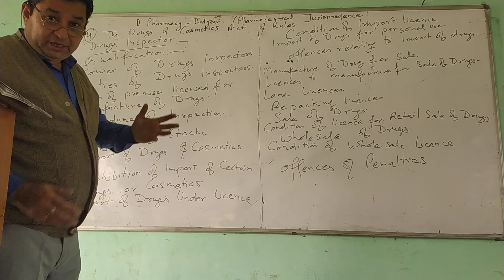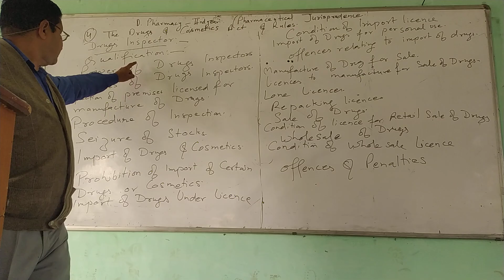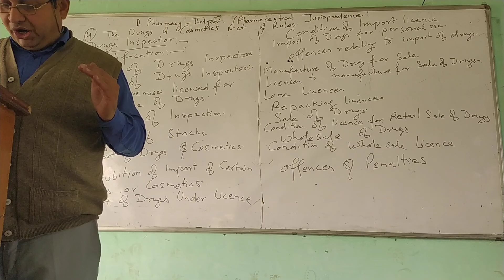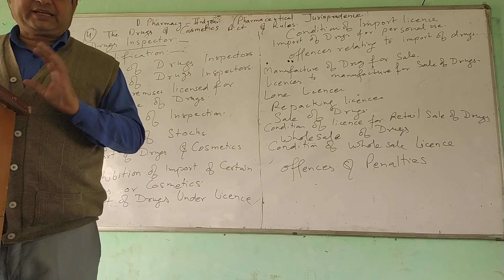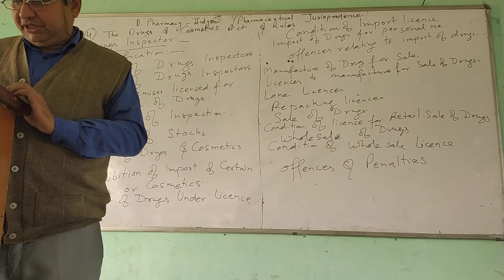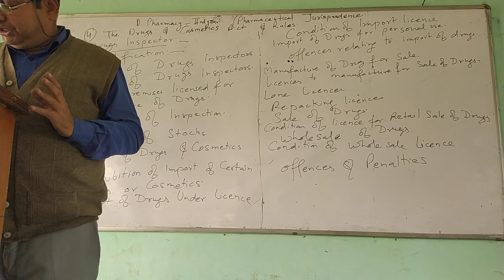Pharma Juice Drug &Cosmetic Act&Rule 4Part 4